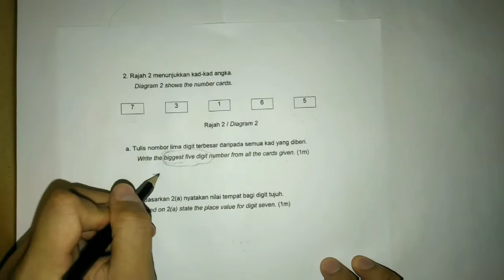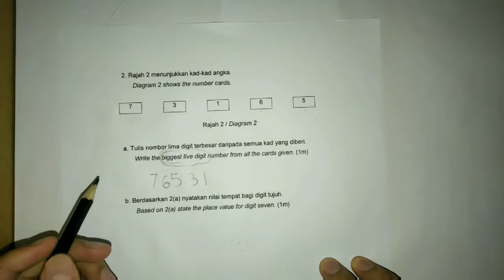Matematik (DLP) | Tahun 4 | Nilai Tempat